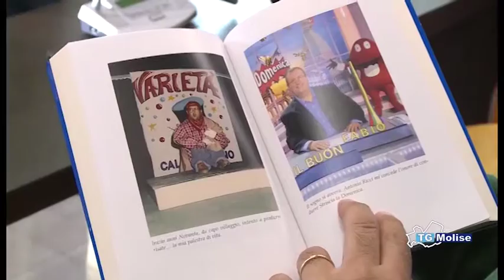Fabio De Nunzio presenta libro ‘sotto il segno della bilancia’